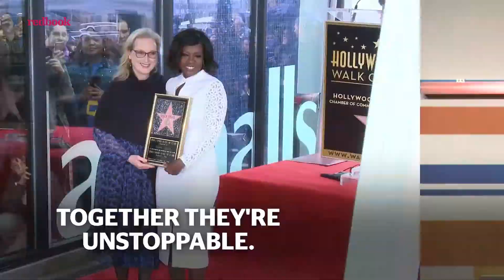Viola Davis and Meryl Streep's Iconic Hollywood Friendship | Redbook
For the past few years, acting powerhouses Meryl Streep and Viola Davis have been low-key building one of Hollywood’s best BFF-ships.

REDBOOK is your personal shopper, stylist, and friend. You'll find amazing deals for your closet, your home, and your life; the smartest beauty buys; step-by-step hair and makeup how-tos; and recipes that make healthy eating delicious. REDBOOK is all about making your life fun, fabulous, and affordable.